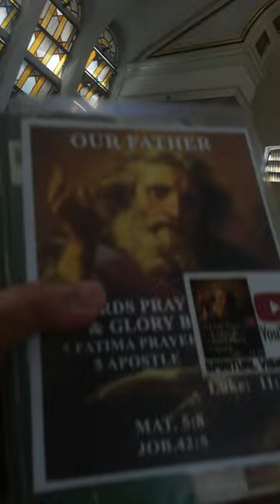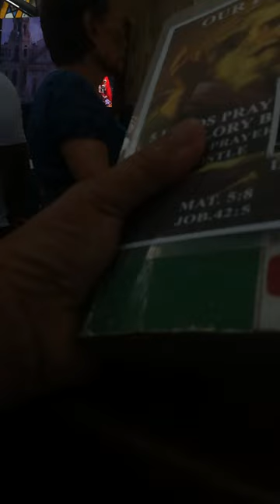HOLY MASS AND HOLY COMMUNION AT QUIAPO CHURCH